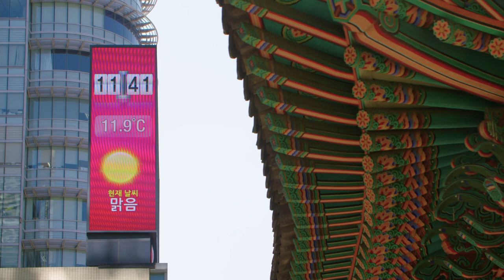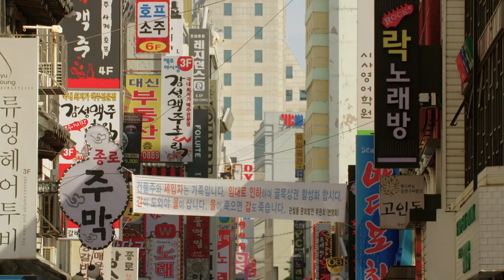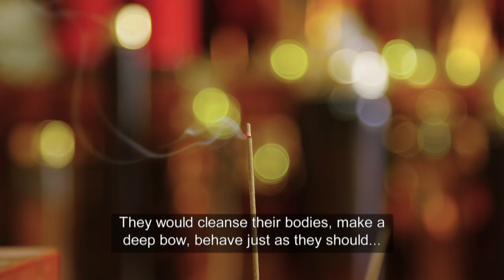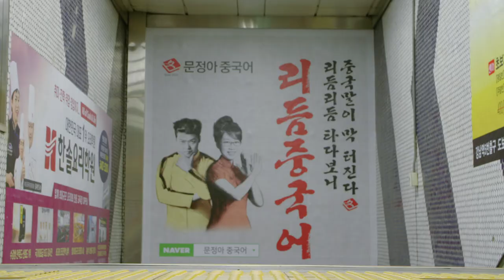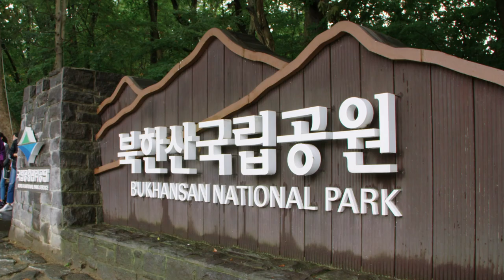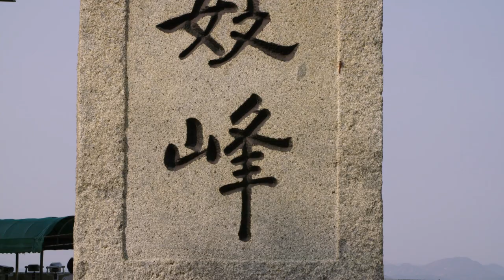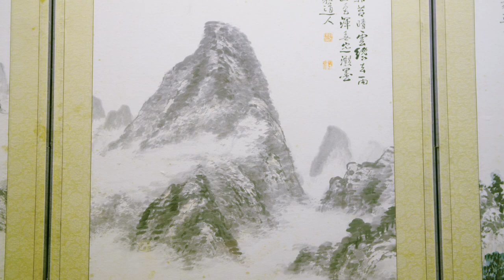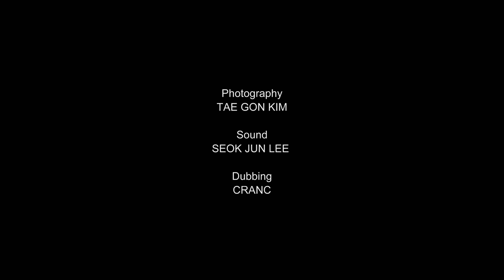The Source Of A Whole Nations Ancestral Origin | Mountains And Life | Full HD | Documentary Central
Mountains and Life journeys to the rooftop places of our world to meet the people who cherish, honour, and fight for them. From farmers, artists, and rescue teams, to scientists, musicians, and monks, this series reveals the different ways these mountain-dwellers have adapted to the high life.

Narrated by Matthew Gravelle (Broadchurch), Mountains and Life combines stunning photography with thoughtful storytelling to create an emotional engagement with the soaring peaks of the Himalayas, the Andes, the Alps, and beyond.